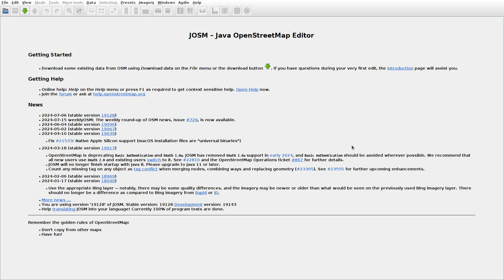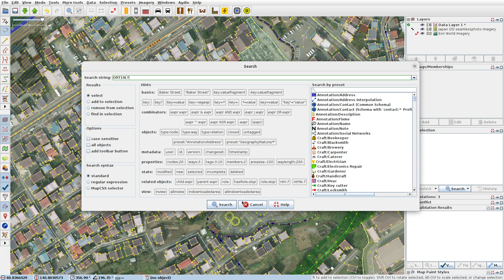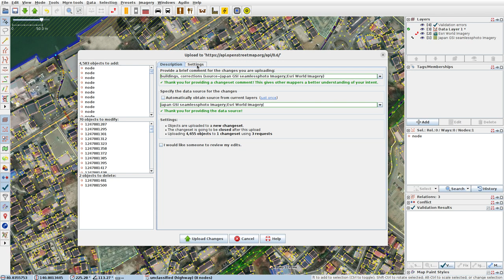JOSMrec1947 2024 07 17